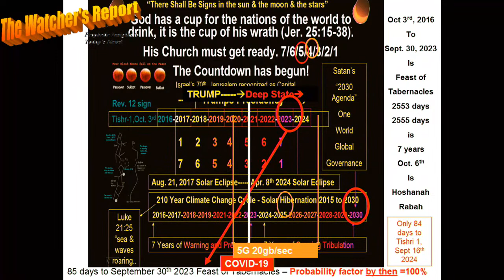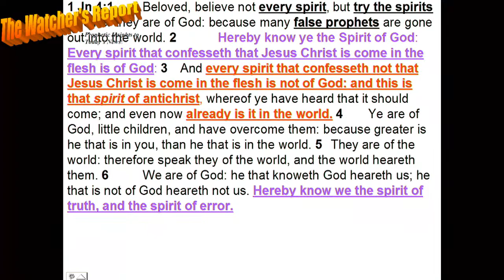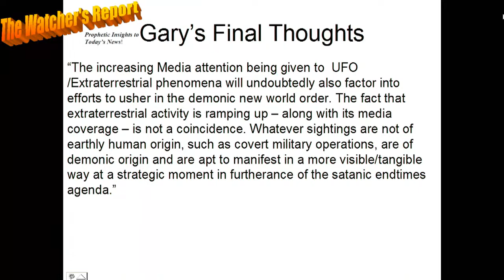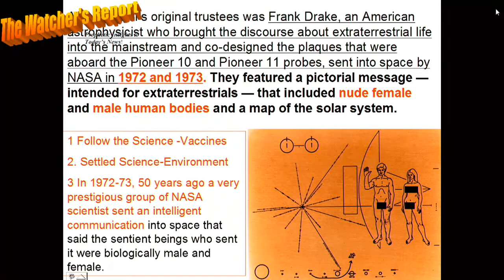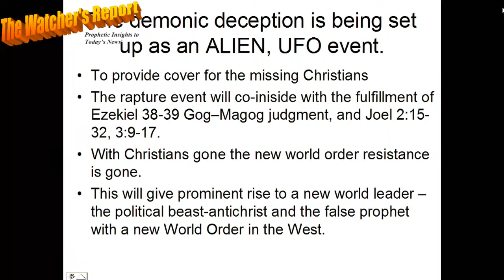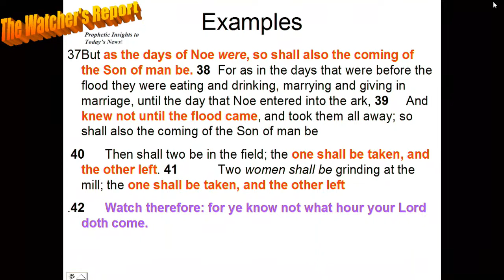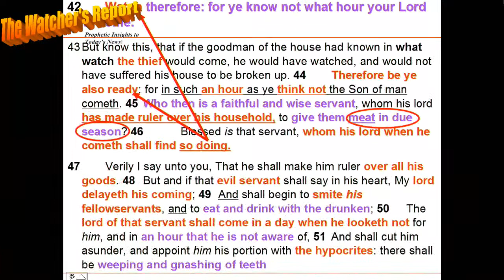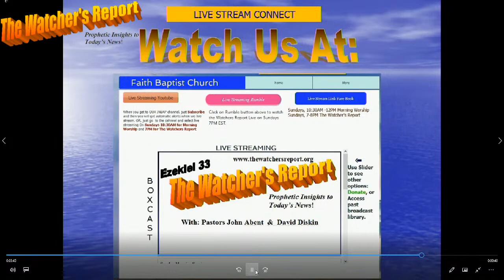The Watcher's Report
Pastor John Abent and Pastor David Diskin discuss current events from a Biblical prophetic perspective. Tonight, the UFO connection and the coming Grand Deception. This and much more.